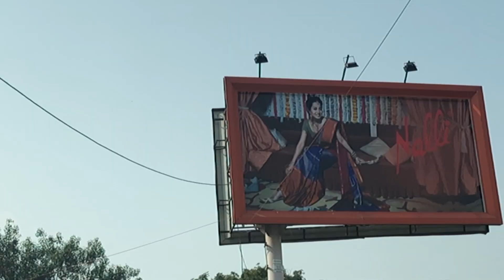Achieved the target on Youtube 🔥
I have shared the "Biggest Announcement" which is related to my youtube channel.

              Funky Fella

The gear I used in this video:
Tripod : Karol Bagh se lia hai
Editing Software : iMovies